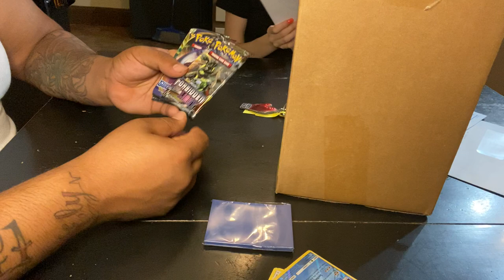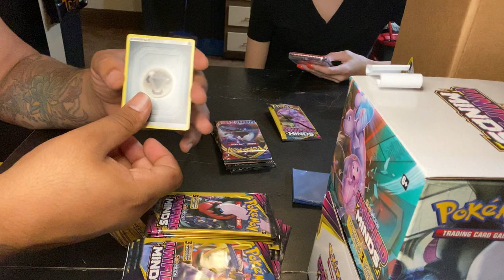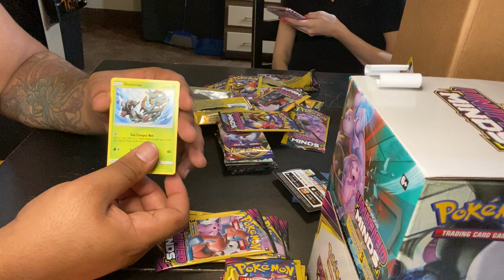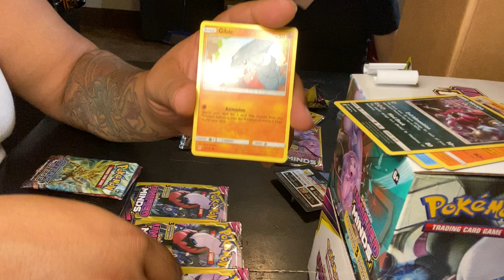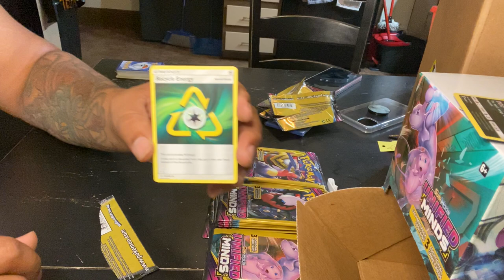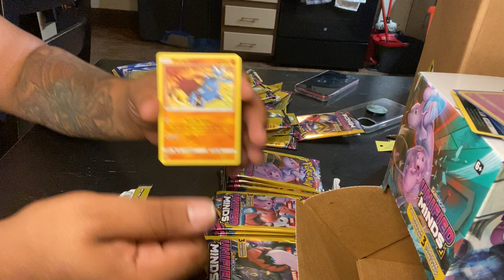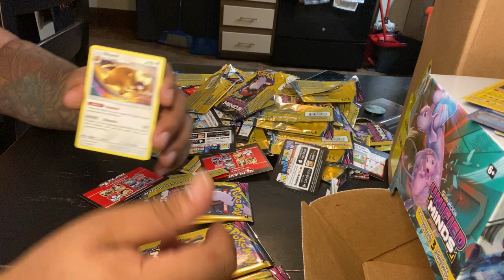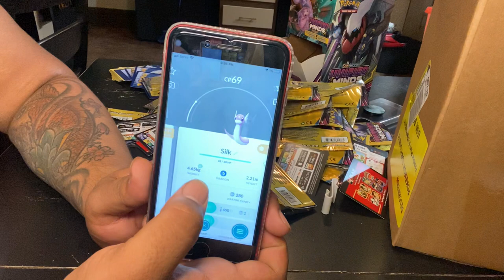Huge Pokémon booster pack opening the day is here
Pokémon tcg dollar tree box opening